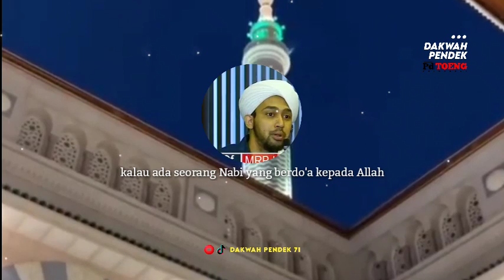Mulianya Nabi Muhammad ﷺ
Semoga Bermanfaat...